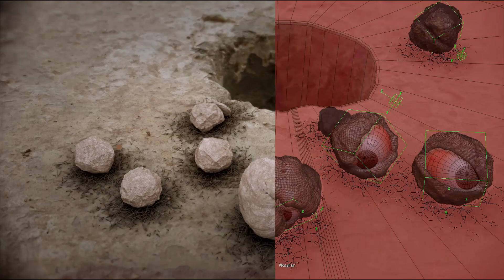Zanka - A Lot Of Eyes - Moroccan Alley - Behind the Scenes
Zanaka(Moroccan term for an alley) is an alley or alleyway is a narrow lane, path, or passageway, often reserved for pedestrians, which usually runs between, behind, or within buildings in the older parts of towns and cities.

This animation is a reflection of a personal feeling when walking on the Moroccan alley there are hidden eyes always following you